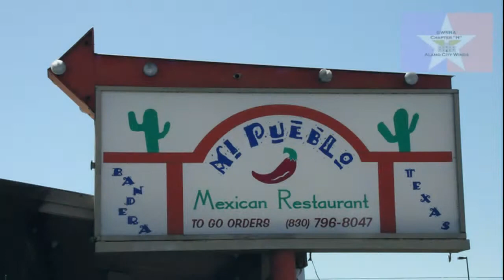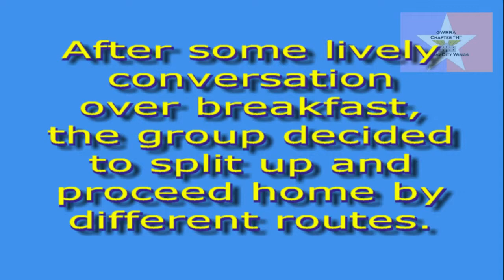Breakfast Ride August 16, 2014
GWRRA Texas Chapter H  breakfast ride August 16, 2014.